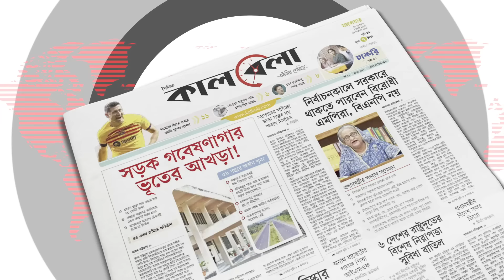নেতানিয়াহুর সঙ্গে প্রতিরক্ষামন্ত্রীর তুমুল ঝ'গড়া | Yove Gallant | Netanyahu | Israel | Kalbela